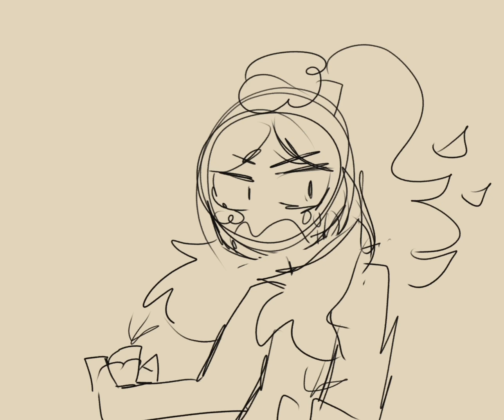“Delusional?” / Inside Out 2 Animatic / OC Animatic / Silly goofy funny goobers / Flowering Shadows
hiiii these are mine and my friends goobs

quick stuffies i’ll go by who voices who (Will keep friends names to an initial for privacy)

Fear: Atlas

He/It/She

Water prince (yes i’m pretty sure prince) who is a very chaotic fish human hybrid with a strange curse on him- (Furry curse :0)

Person who owns this character: O

Anger: Missy

She/It

Nature Princess shapeshifter- she’s a sarcastic b/tch with a very soft side

Owner: Me!

Joy: Kit

She/Her

God, keeps a calm demeanor. Can paint anything into existence

Owner: J

Disgust: Prism

She/Her

The princess of literally everything else lmao she’s cool and coffee addicted but also hotheaded

Owner: S